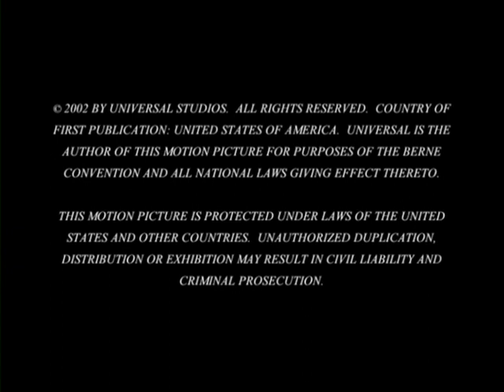K-9: P.I. - Making Of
The Cast and Crew talk about "K-9" (1989), "K-911" (1999) & "K-9: P.I." (2002).